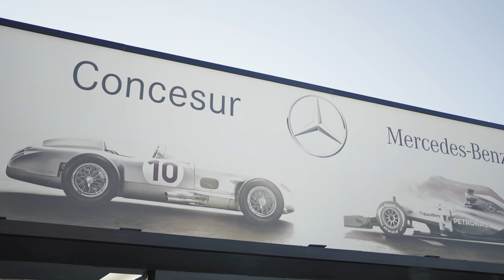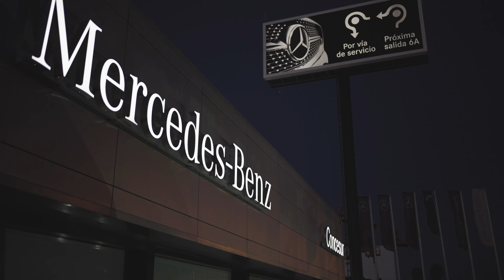Autocine Concesur Clase C 📽, una presentación muy diferente para un coche de película 👌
Os presentamos nuestro Autocine Clase C, nuestra presentación del nuevo Mercedes Clase C 2021.

Concesur y Fervial han traído a Sevilla el nuevo Clase C, la última generación del Mercedes más vendido en los últimos 20 años, cargado de novedades y avances tecnológicos nunca antes vistos en vehículos de este segmento. Y hemos querido que lo conozcas en primicia y que disfrutes de una auténtica noche de verano en nuestro Autocine. Un lugar en el que nuestros clientes han disfrutado de las mejores películas, rodeado de estrellas y con total seguridad.

Los más de 600 asistentes a nuestro Autocine han podido disfrutar durante 3 días de películas como Jurassic World, Resacón en Las Vegas y 60 Segundos, todas películas en las que algún Mercedes tiene protagonismo.

Todo en un plan y en una oferta de ocio 100% veraniega, al aire libre, con total seguridad y con nuestras mejores estrellas.